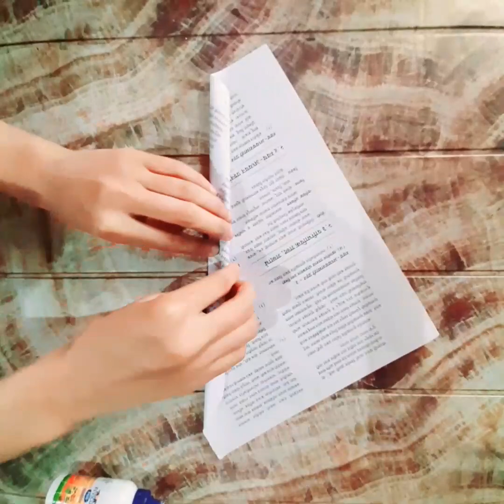Beautiful wall hanging craft//How to make wall hanging//Home decoration ideas//Wall decor ideas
Beauty of creation

Wall decor making
wall hanging
wall decoration ideas
paper craft
how to make wall decor craft